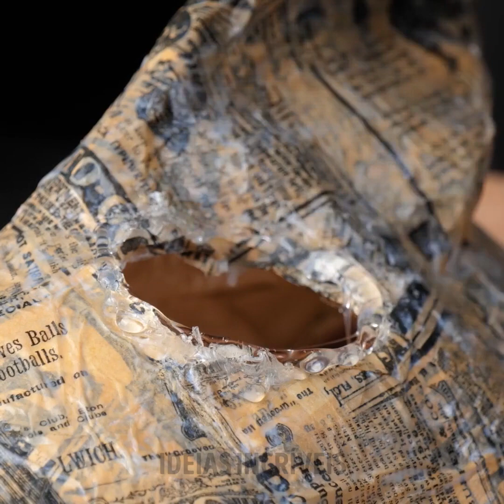Artesanatos Estilosos de Cimento e Gesso para a sua Casa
Decorações nem sempre são feitas de papel ou tecido. No vídeo de hoje, vamos descobrir como usar cimento e outros materiais duráveis para criar decorações belíssimas que vão adornar nossa casa ou escritório. Com estas ideias, você pode até mesmo presentear sua família com objetos exóticos que ninguém mais terá. Anote as suas ideias favoritas e comece a praticá-las quando estiver entediado. Está pronto para começar com estes truques incríveis? Juntos, vamos descobrir como criar decorações estilosas para sua casa.

MINUTAGENS:
00:00 – Escultura de rosto
03:00 – Ideias de moldagem
04:50 – Máscaras feitas à mão
06:40 – Vasos de flores artesanais